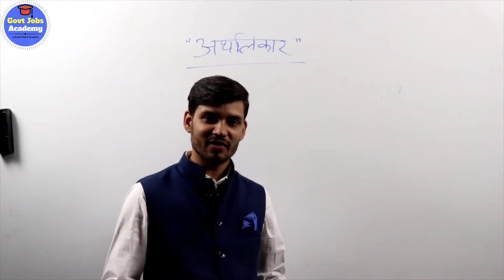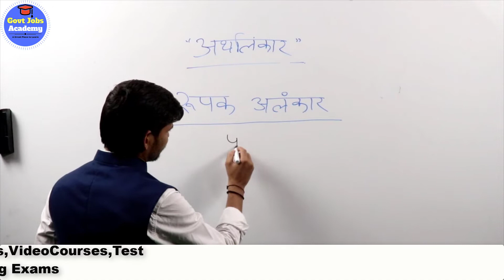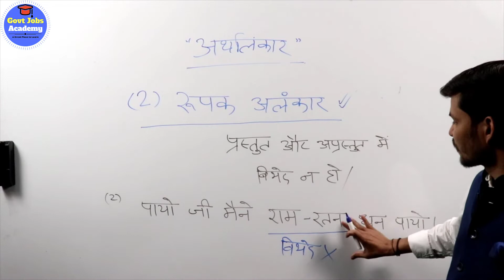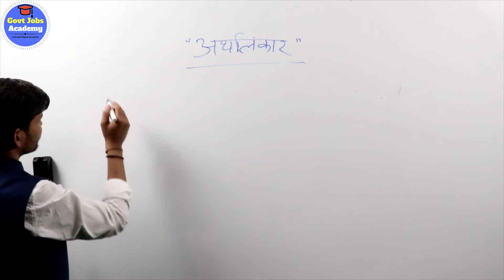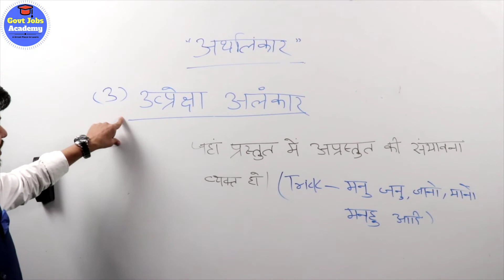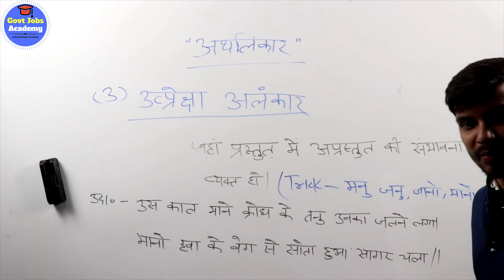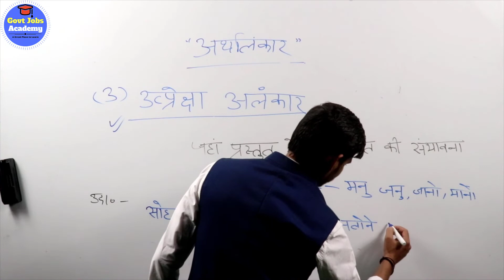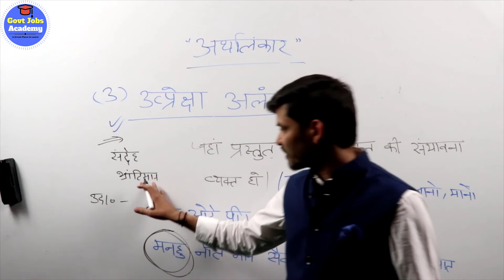अलंकार (अर्थालंकार )रुपक व उत्प्रेक्षा अलंकार के भेद भाग -5 For Ctet,Net,B.ed By Ram Mishra Sir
रूपक अलंकार की परिभाषा-
जब गुण की अत्यंत समानता के कारण उपमेय को ही उपमान बता दिया जाए यानी उपमेय ओर उपमान में अभिन्नता दर्शायी जाए तब वह रूपक अलंकार कहलाता है।

रूपक अलंकार अर्थालंकारों में से एक है। रूपक अलंकार में उपमान और उपमेय में कोई अंतर नहीं दिखायी पड़ता है।